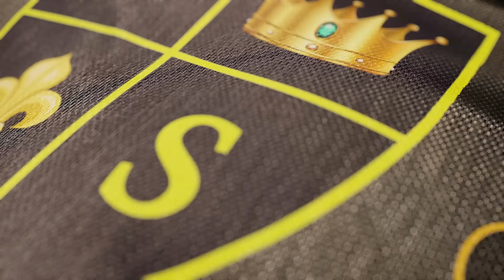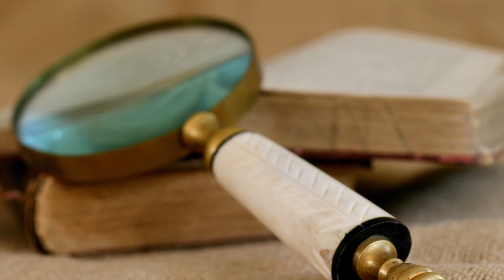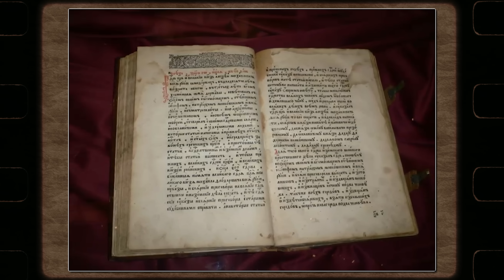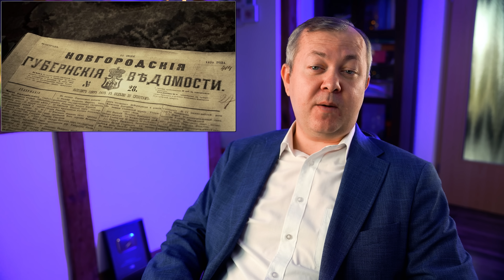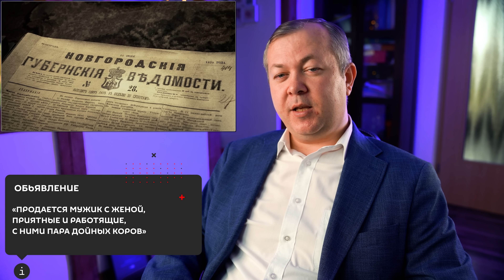Как жили крепостные в Российской империи? (Этого ты точно не ожидал)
Как жили крепостные в Российской империи?
Это не рассказывали по телевизору и это полностью заставляет по другому посмотреть на историю и на события тех лет. В мельчайших подробностях Вы узнаете как же жили люди во времена Российской империи...

1) Как жили те или иные люди, что они ели, как жили, во что одевались и другие прелести жизни.
2) Что если... самые неожиданные повороты истории, которой не было. Рассказываем, размышляем и показываем другие альтернативные миры и развилки.